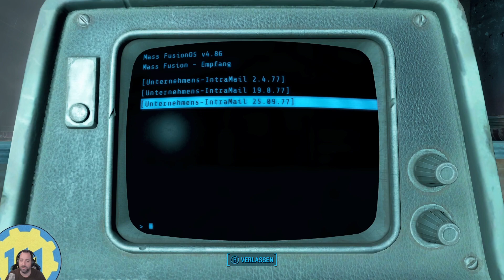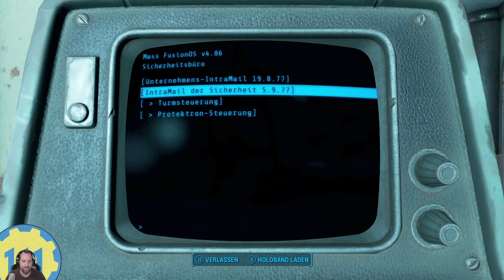Mass Fusion von oben nach unten ☢️ Fallout 4 E200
Wir schreiben das Jahr 2077. Lysandria ist mit ihrem Mann und ihrem Sohn Shaun glücklich in ihrem Leben. Doch eines Tages steht ein Vault-Tech Vertreter vor der Tür. Lysandria hat keine Ahnung, welches Vorzeichen das sein soll!

00:00 Intro
00:20 Gameplay
20:00 Outro

Mehr Infos?